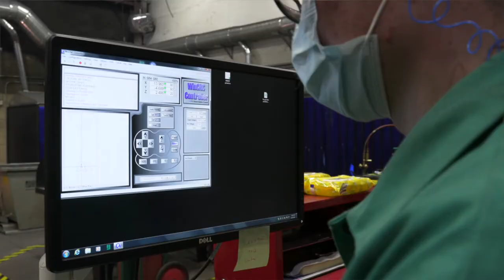Greene County CTC Welding Program